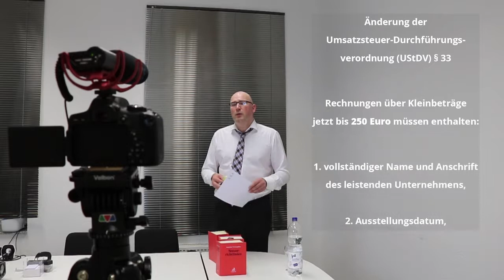Steuertipps: Bürokratieentlastungsgesetz BEG II Teil 1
Steuertipps: Bürokratieentlastungsgesetz BRG II Teil 1
Das Video geht auf die Änderungen gem.  dem Bürokratieentlastungsgesetz BEG II  ein. Erläutert werden Änderungen  hinsichtlich der Aufbewahrungsfristen für Lieferscheine. Änderungen im Bereich der GWG Regelungen (geringwertige Wirtschaftsgüter), Sammelabschreibungen, Sofortabschreibungen, Änderungen  hinsichtlich der Regelungen zu den Kleinbetrags-Rechnungen,  Lohnanmeldungszeiträumen, ect. Das Video stellt auf leicht verständliche Art und Weise die gesetzlichen Änderunegn vor.
Viel vergnügen beim Ansehen des Videos: Bürokratieentlastungsgesetz   BEG II